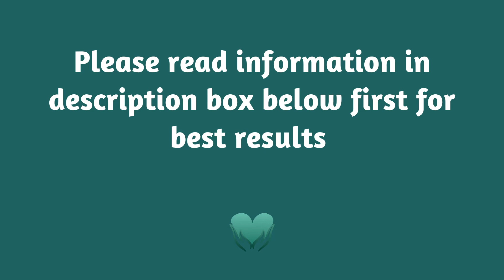Energy Healing for Noticing Opportunities As They Arise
This Energy Healing is for noticing opportunities as they arise. Opportunities are always around us but often we don't even see them. We simply don't notice opportunities when they show up. This healing is to help you notice opportunities and align with them. You can do this healing as often as you feel you need to.

This really does help the channel to grow and reach more people needing/wanting Healing.

Purchase an Elley May Designs Journal, Notebook or Planner.

If you enjoy the healing sessions on this channel, and are able to donate, you can do so All donations are greatly appreciated 💚